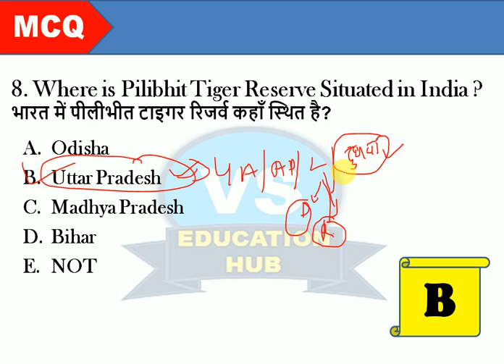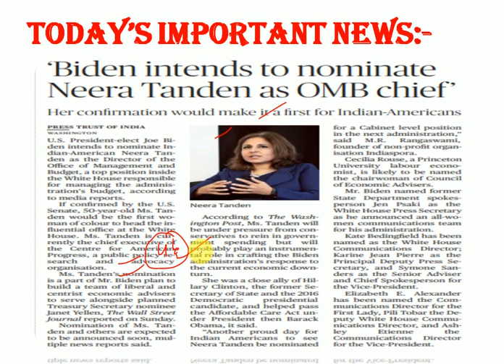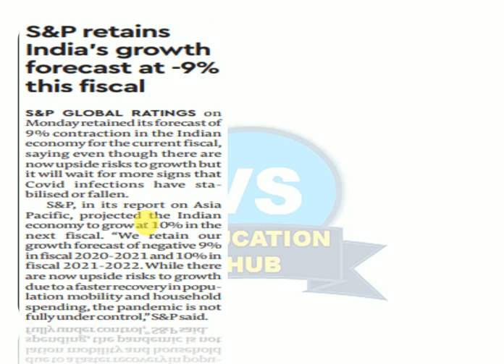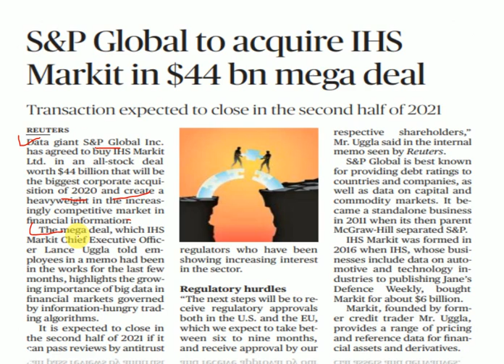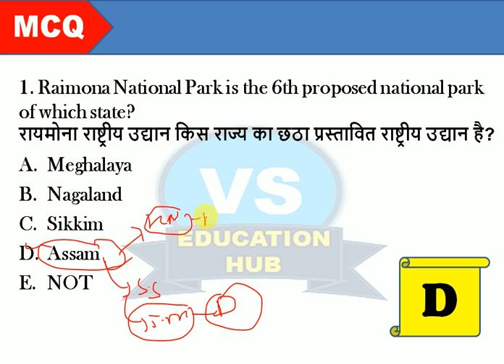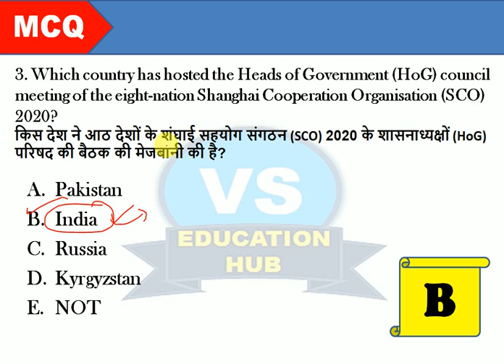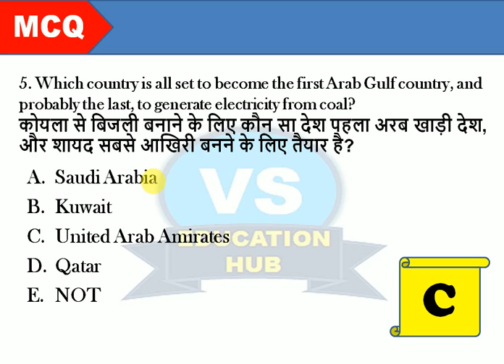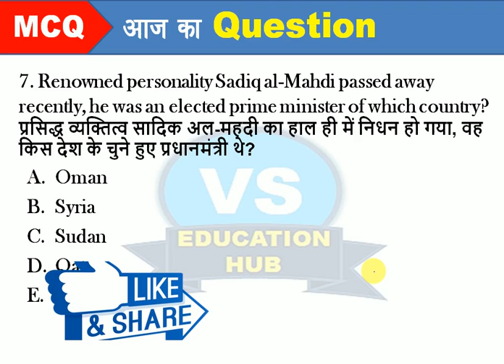IBPS RRB PO & CLERK MAIN, SBI 2020/SSC CHSL, NTPC/GA,Important Static GK & Current Affairs Class-114